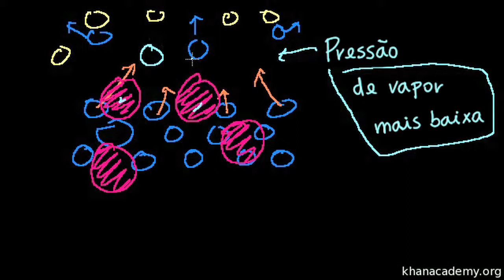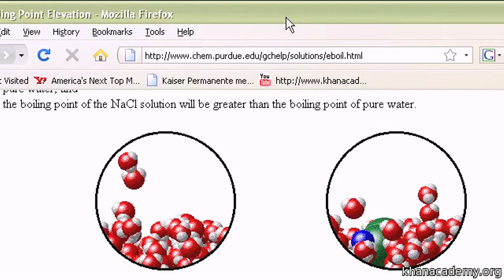Elevação do ponto de ebulição e abaixamento do ponto de congelação - Khan Academy (12º ano)